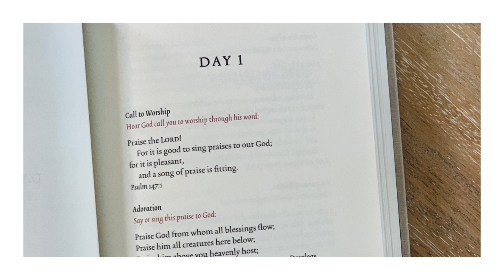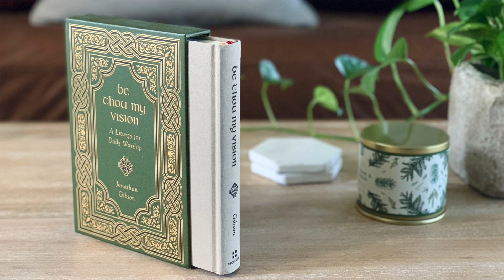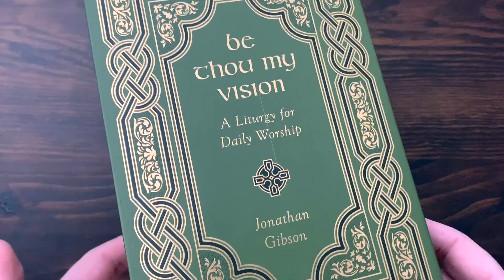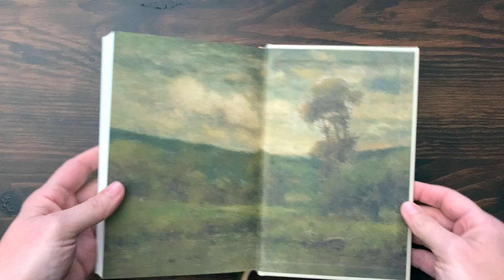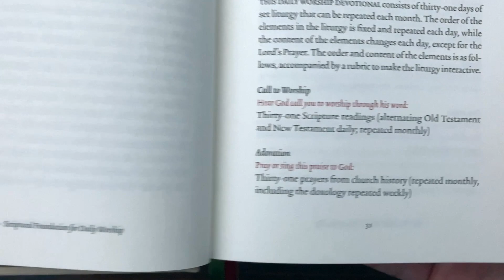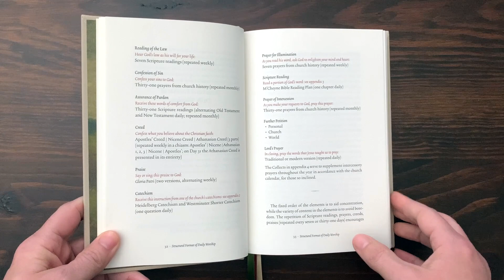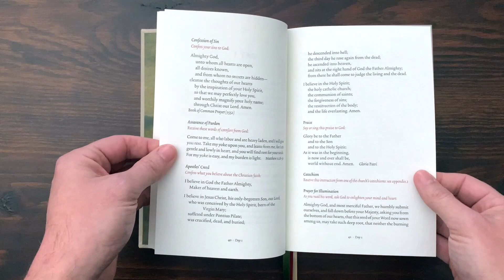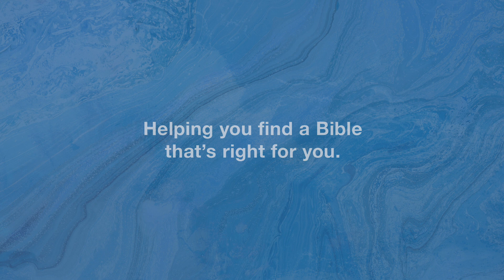Be Thou My Vision – A Liturgy for Daily Worship (REVIEW)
Join me for a closer look at BE THOU MY VISION, a new daily liturgical devotional from Crossway and writer Jonathan Gibson.

📝 📝📝  VIDEO NOTES 📝 📝📝

Timecodes
0:00 Hello Friends!
0:28 Intro & Setup
1:26 My Story
6:00 Exterior Walkthrough
7:38 Interior Walkthrough
16:09 Final Thoughts

STUDIO SETUP
– Rembrandt Canvas
– Raleno Lighting (3)